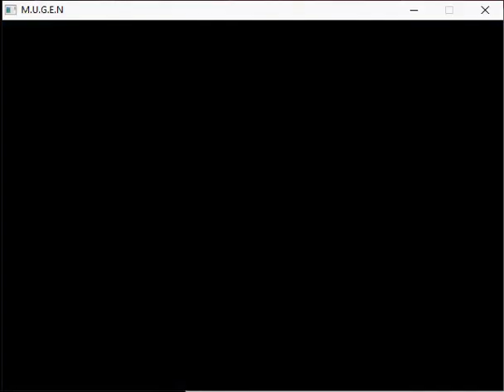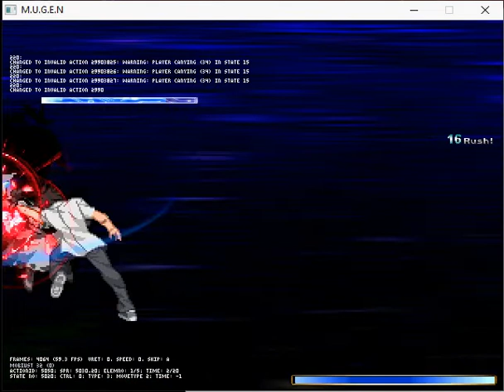Paradise Destoryer vs Kamijo